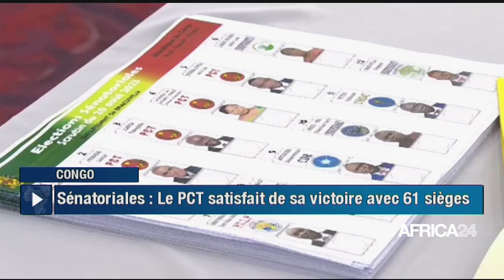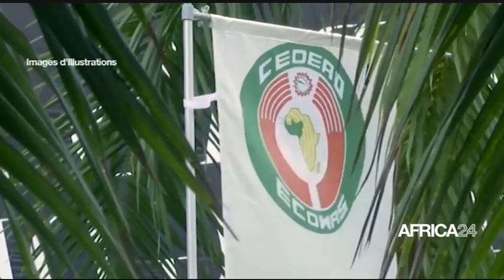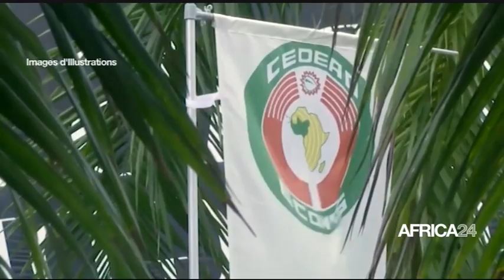Le journal du mercredi 23 août 2023 - 19H GMT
Au sommaire de cette édition :
-Congo - Sénatoriales : le PCT satisfait de sa victoire avec 62 sièges
-Présidentielle 2023 au Gabon : la sécurité au cœur des préoccupation
-Niger : Arrivée d'un convoi de ravitaillement depuis le Burkina Faso